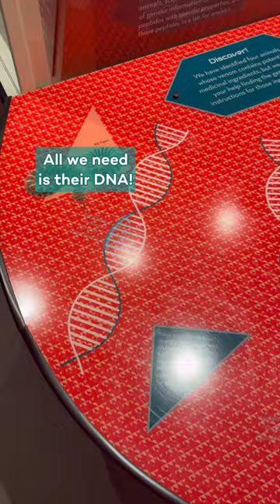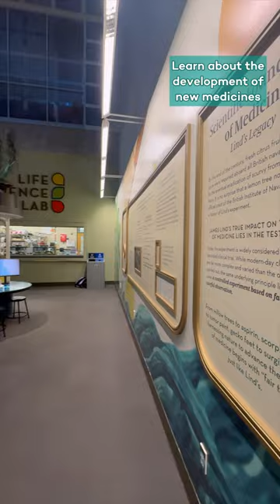Medicine: The Past, Present, & Future!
From scorpion venom to ancient herbal remedies, guests of all ages can explore medicine's evolution and the journey from lab to pharmacy! 💊 Discover how the scientific method transformed healing - starting with James Lind's groundbreaking scurvy experiment - to modern marvels and how curiosity has shaped healthcare. 🔍 Join us in exploring all the exciting new updates - the wonder of 'why' awaits!